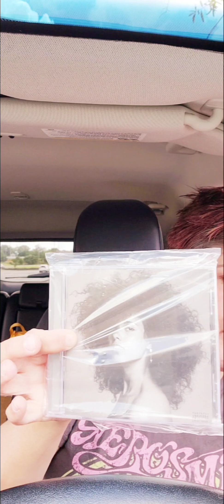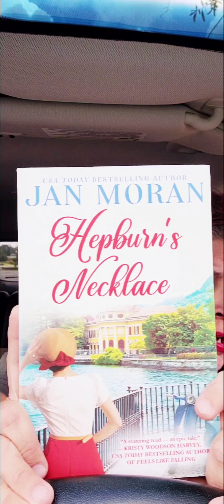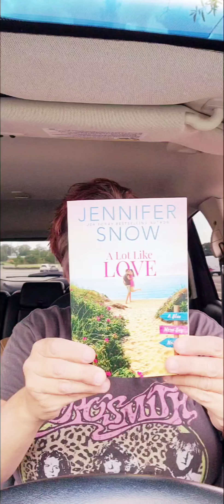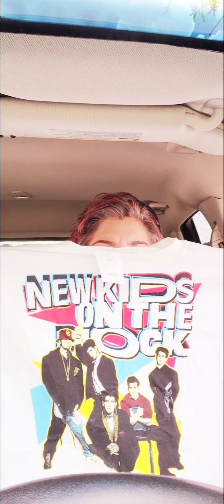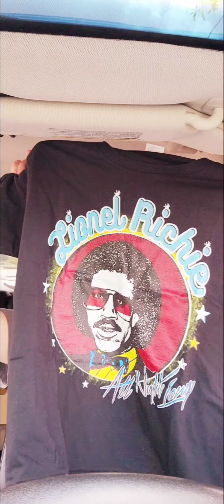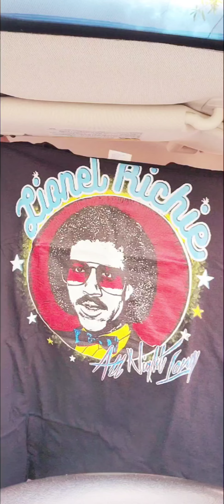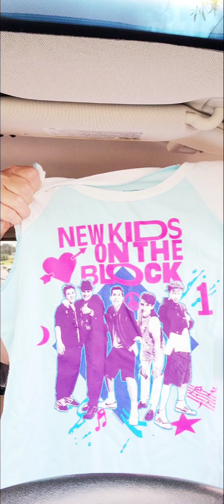First Package Haul of Summer 2021 lets go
this is my first package haul of the summer.

im talking about movies and concerts and as usual Big E